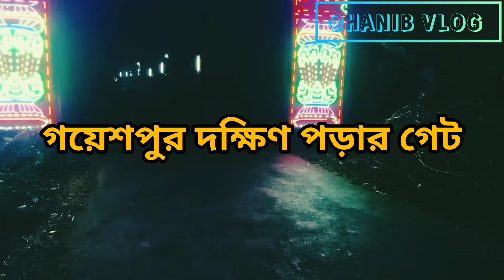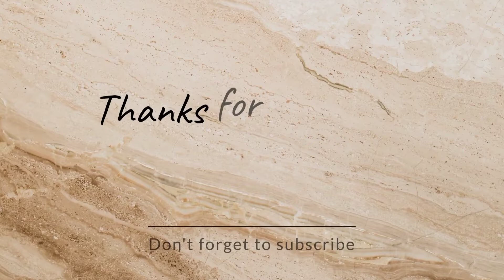GAYESHPUR MAJAR || PIR GIYASUDDIN (R)|| ইসালে সওয়াব upadate 2023 || HANIBVLOG || গয়েশপুর হাওড়া 📍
Hello friends iam SK HANIB me west bengal  se hu ,meri is YouTube channel me ap sabhi logo ko dil se swagat he, aap logon guzarish hai ki please subscribe, LIKE and share jorur kare 🙏 me har ek tarah ki vlog video banane ki belong karta hu 🙂

hazrat pir GIYASUDDIN (R.A) ki Majar Sharif Kolkata Howrah district me hain ,Jo GAYESHPUR me hain,
GAYESHPUR, BALUHATI, HOWRAH 711405 !

ভিডিও টি শেষ পর্যন্ত দেখার অনুরোধ রইল🙏

ভিডিও টি ভালো লাগলে লাইক করবে, কমেন্ট করে জানাবেন,

অবশ্যই বেল আইকনটি

চালু করে রাখবেন নতুন নতুন

ভিডিও আপলোড করলে সরাসরী তোমাদের মোবাইলে নোটিফিকেশন যাবে।

ভিডিও টি বেশি করে বন্ধুদের সাথে শেয়ার করে দেবেন এবং সবাই কে দেখার সুযোগ করে দেবেন।

কারণ তোমাদের একটা শেয়ারে অনেক মানুষ আল্লাহর

ওলীদের মাজার শরীফ দেখতে পারবে।

GAYESHPUR MAJAR
GAYESHPUR DARGHA
Pir GIYASUDDIN BABA ki Majar
গয়েশপুর মাজার শরীফ
গয়েশপুর দরগা
পীর গিয়াস উদ্দিন বাবার মজার শরিফ
বাৎসরিক ইসালে সওয়াব
ঐতিহাসিক ঈসালে সওয়াব
73ম ইসালে সওয়াব
dargha Sharif Kolkata
pir Babar DARGHA
kolkata dargha